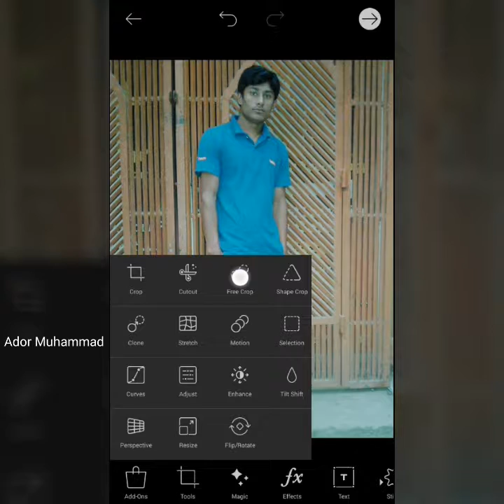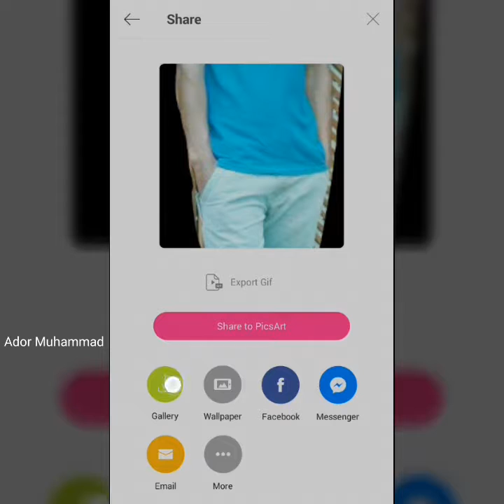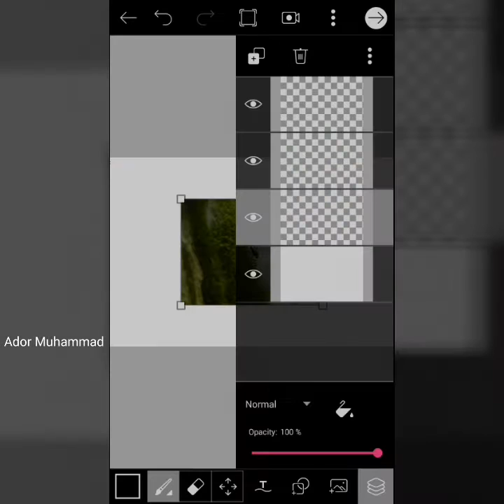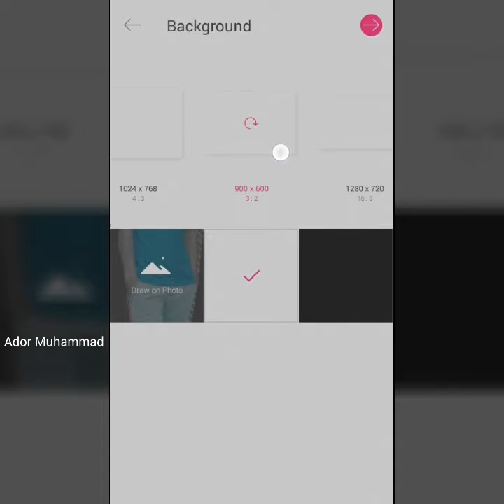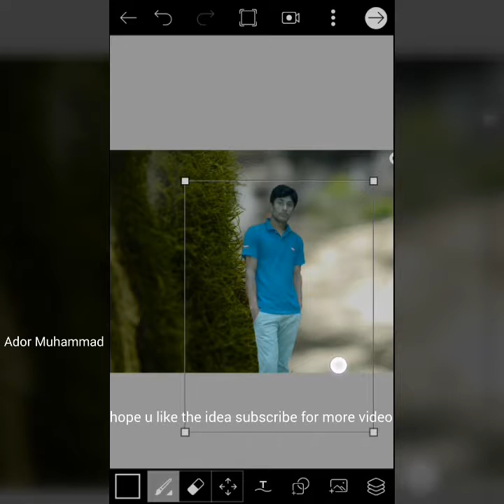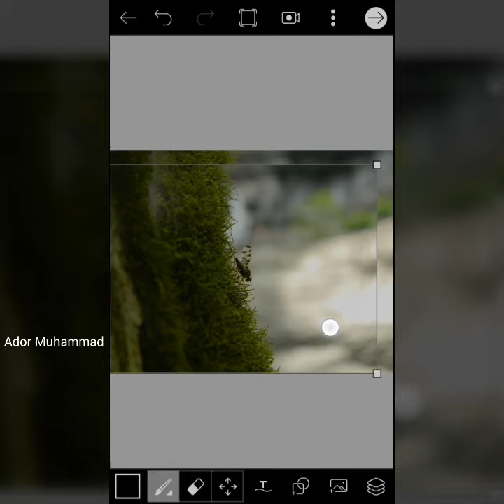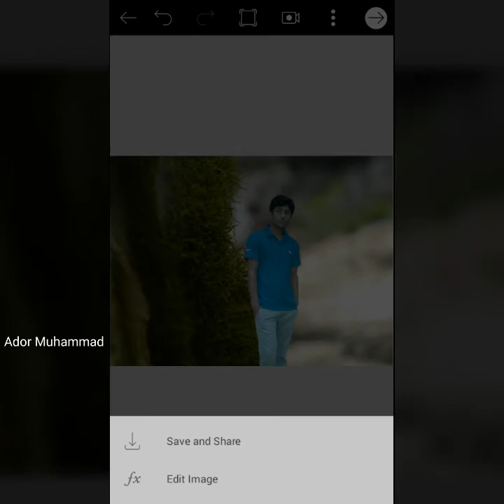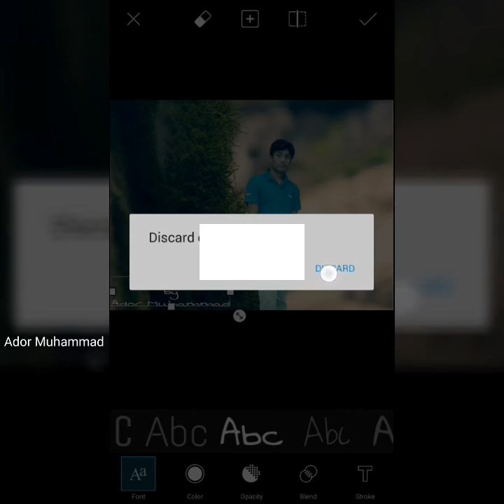Get DSLR Blur Background on Picsart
Change Background AND Get Blur photo | Picsart Edit

hey Guyz iam AdorMuhammad     ..  share Picsart  picture  edit ideA
Picsart  is very Useful  picture Editor  App  and  iam  uploding simple picart idea  everyone  try this steps  and such a new and  beautiful  effect  on your  picture

a new tutorial

Music  ➤ happy , video show music

…ANTI-PIRACY WARNING ...
This content is Copyright to AdorMuhammad. Any unauthorized, redistribution or re-upload is strictly prohibited of this material. Legal action will be taken against those who violate the copyright

…ANTI-PIRACY WARNING ...
This content is Copyright to AdorMuhammad. Any unauthorized, redistribution or re-upload is strictly prohibited of this material. Legal action will be taken against those who violate the copyright of the material presented!